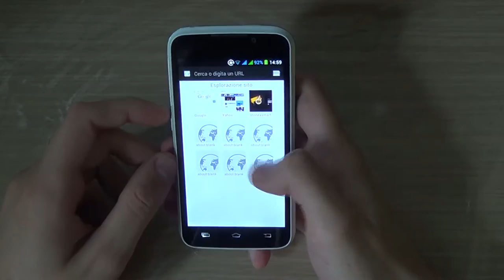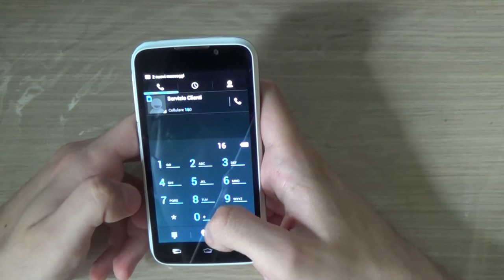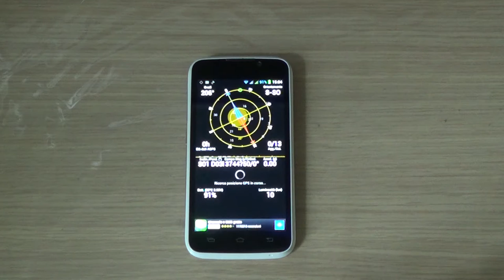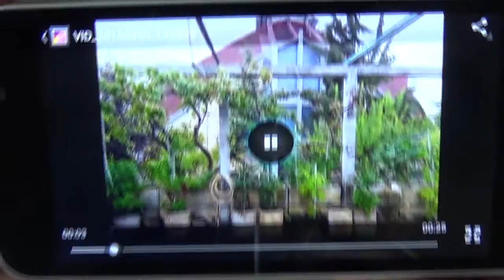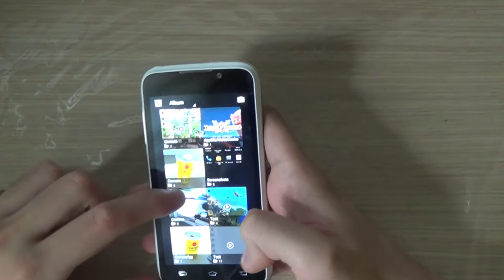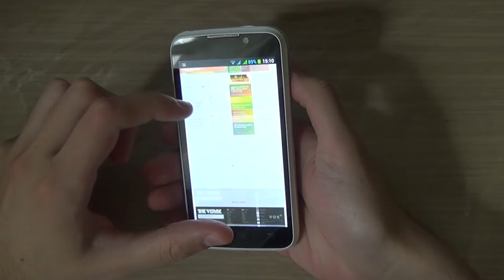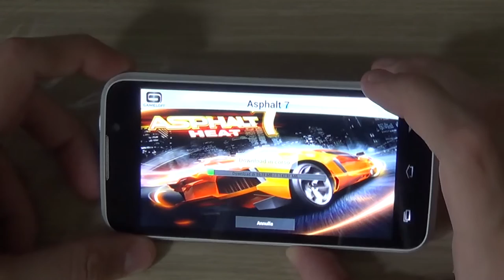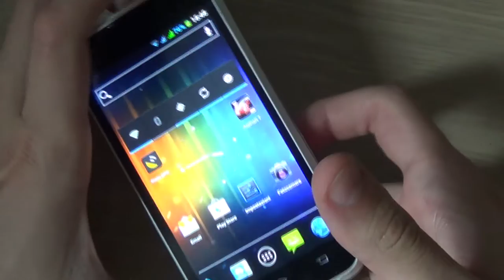Stonex STX S : La Recensione by AndroidBlog.it